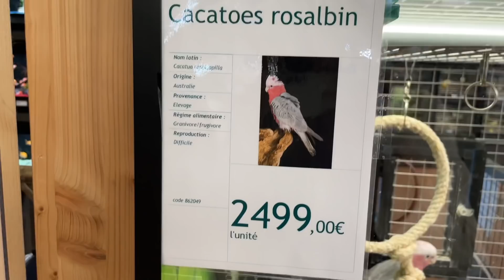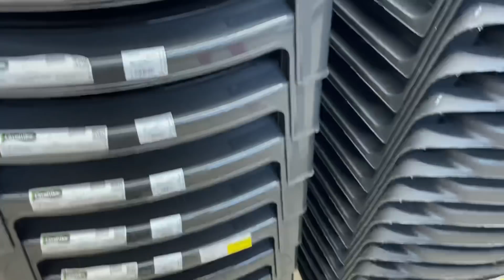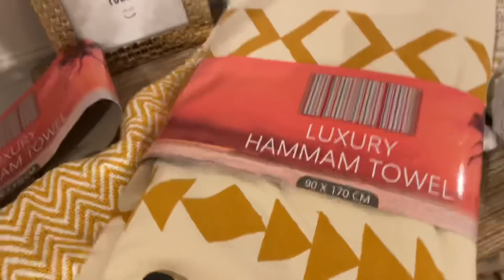Balade haul deco jardin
Selem A3lekoum coucou les amies petite balade avec moi dans les magasins ou il y a que du reve j’aime tout l’été tout donne envie voila et aussi petit haul achat deco